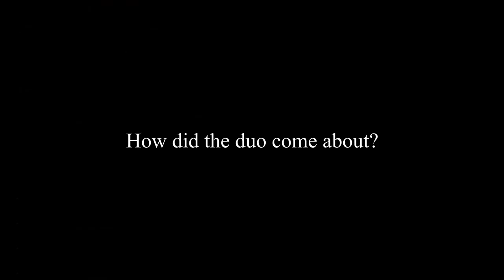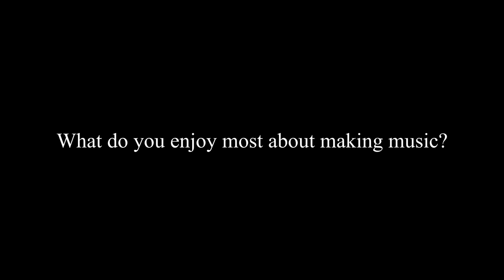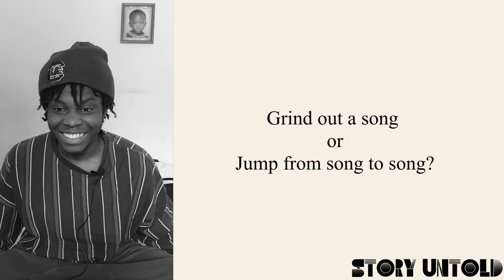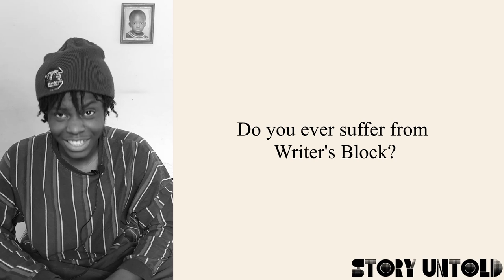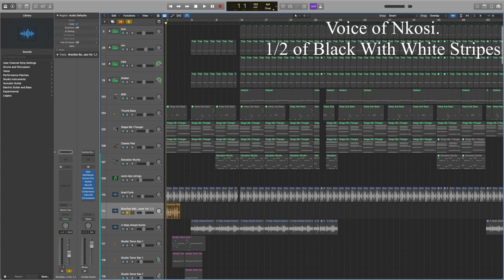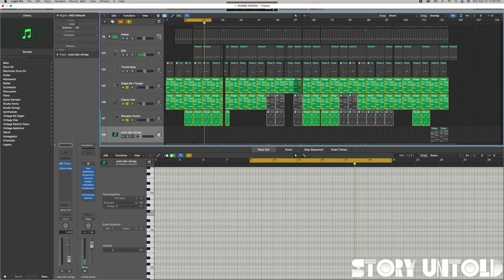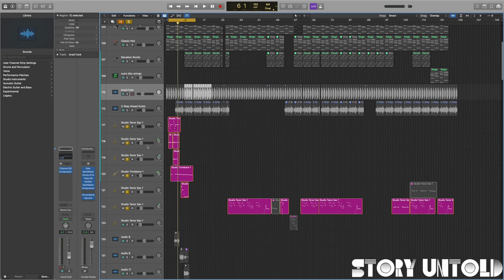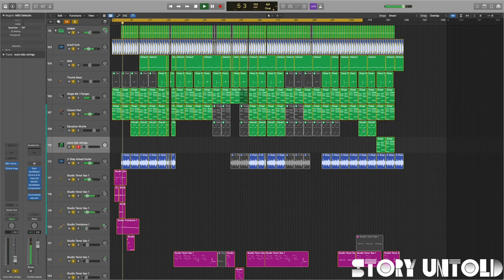Black With White Stripes (Part 2) - Zimbabwean Music Duo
In episode 2 of Music Breakdowns, we speak to Zimbabwean music duo, Black With White Stripes (BWWS). We talk to _Wammy & Nkosi. about their newest song, Saint Paul Freestyle which is a mix of classical music and drill.

For more updates, follow us on these platforms:
Facebook (LIKE):